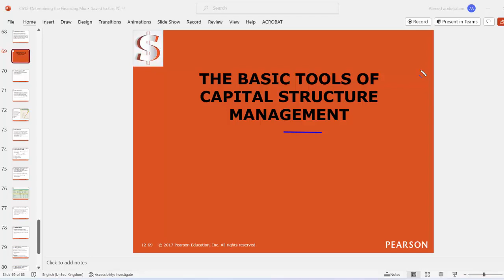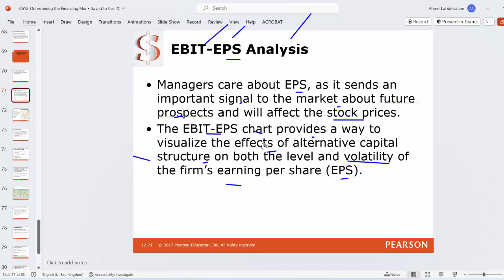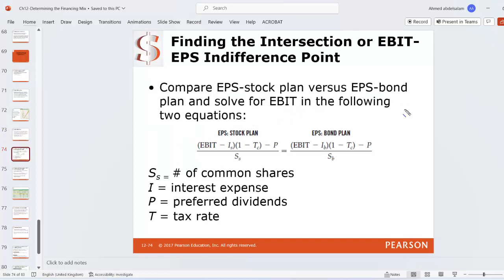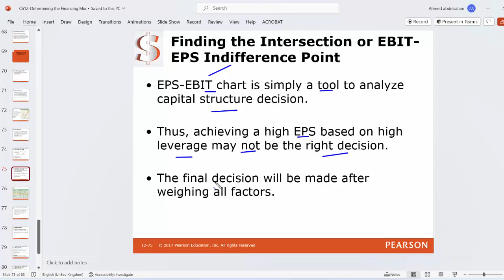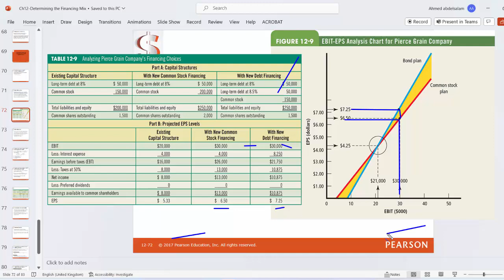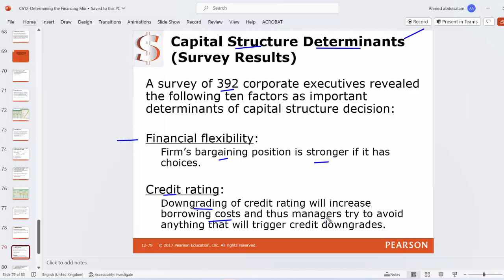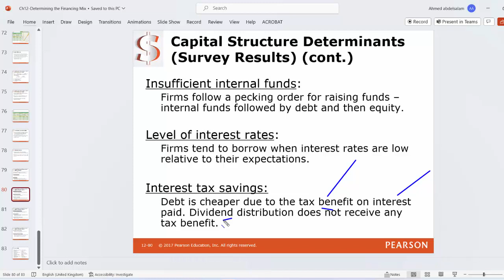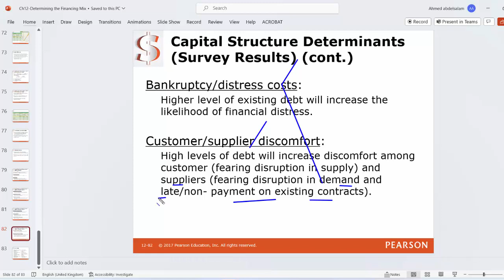fin 500 Part 5